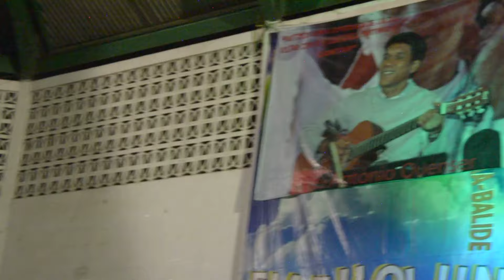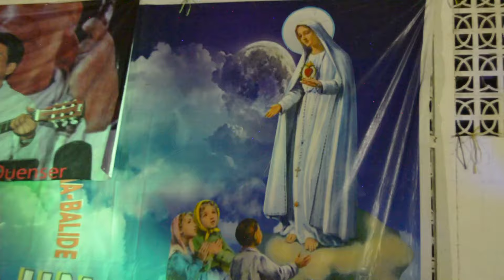Maria-Familia Alcatraz vivo em SENOFA